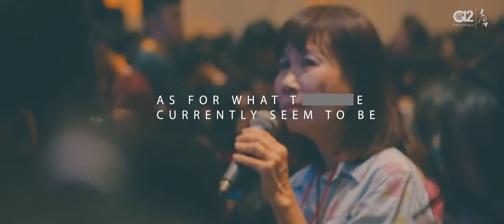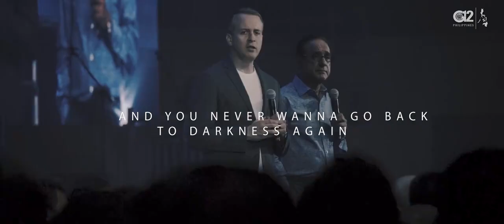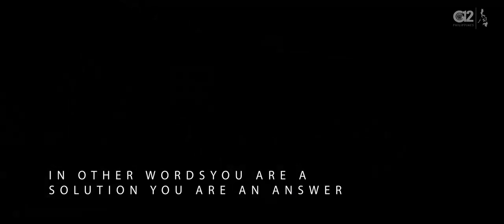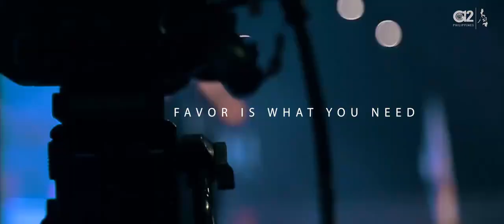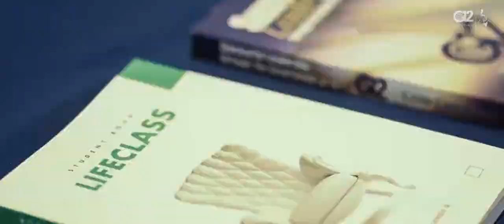G12 National Conference - We are the Light.